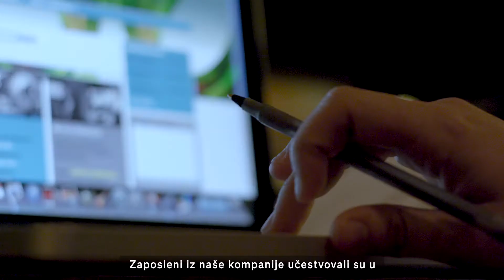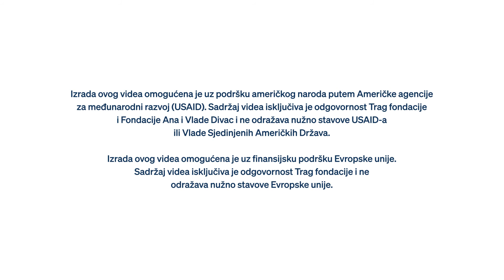eFront - VIRTUS Nagrada za doprinos lokalnoj zajednici u kojoj kompanija posluje za 2020. godinu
Prošle godine dodelili smo i VIRTUS Nagradu za doprinos lokalnoj zajednici, i to kompaniji eFront d.o.o. iz Beograda (deo kompanije BlackRock) za programe podrške i osnaživanja dece i mladih bez roditeljskog staranja i u procesu napuštanja domske zaštite u Beogradu. ❤️

U saradnji sa Centrom za pozitivan razvoj dece i omladine CEPORA tokom 2020, kompanija je organizovala više od 250 onlajn časova i sesija savetovanja u vezi sa zapošljavanjem za više od 130-oro dece. 👩‍💻

Dodatno, zaposleni u kompaniji su, osim kupovine proizvoda štićenika organizacije Centar Zvezda, posvetili svoje vreme organizaciji onlajn prodajne izložbe i isporuke prodatih proizvoda kupcima, dok je za svaki volonterski sat svog zaposlenog kompanija organizaciji uputila novčanu donaciju.

eFront je organizovao i brojne izlete i druženja sa decom bez roditeljskog staranja, ali i obezbedio stipendije za talentovane srednjoškolce u Beogradu.

Uskoro otvaramo konkurs za jubilarnu, petnaestu VIRTUS nagradu za filantropiju, pratite nas! 🔜